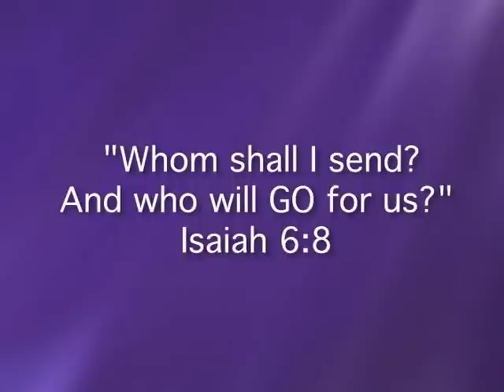Globally Engaged in Outreach Missionaries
GEO missionaries are globally engaged in outreach for 1-2 years. GEO missionaries focus on relationship ministry, often through English-as-a-foreign-language classes, but also through HIV education, homeschooling, and coordinating mission teams.